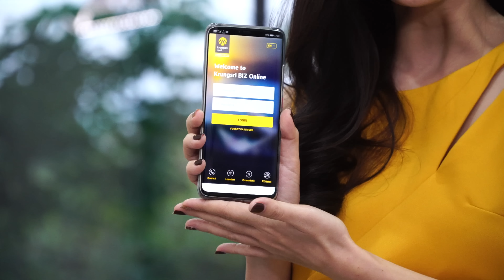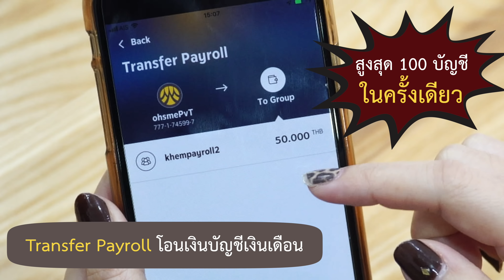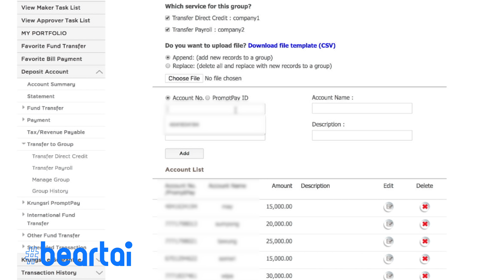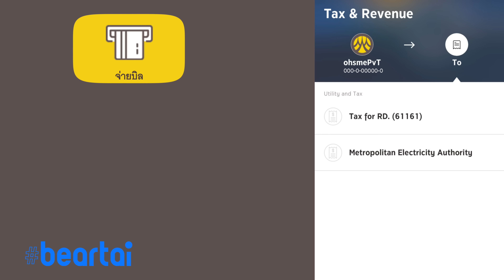Krungsri Biz Online App แอปเพื่อ SME ชีวิตดีย์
ปัญหาเงินๆ ทองๆ มีทางแก้! ถ้าคุณปวดหัวทุกสิ้นเดือน ต้องจัดการจ่ายเงินมากมาย ทั้งเงินเดือน ค่าน้ำ ค่าไฟ เรื่องเช็คก็วุ่นวาย ปวดตับไปหมด ลองบริการใหม่ Krungsri Biz Online App แอปเพื่อ SME จากธนาคารกรุงศรี แยกส่วนคนทำรายการกับคนอนุมัติรายการชัดเจน ชีวิตดีย์แค่กดอนุมัติ!